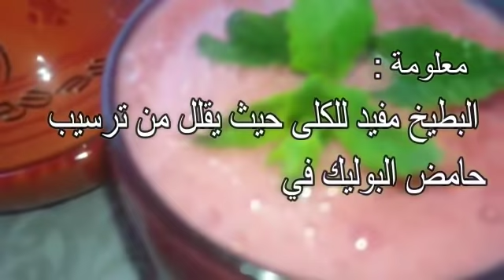دقيقتين من وقتك حضيري عصيرالبطيخ أو الدلاح🍉مع الشيف شيهاب|| watermelon juice with Chef Shehab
قناة الشيف شيهاب  chef chihab channal

قناة تعليمية لكل مايتعلق بتزيين الكيك بالشكولاطة والكريمة اشكال جد مدهلة
Educational channel for everything related to the decoration of cake chocolate and cream
كل الوصفات بالمقادير بالشرح المبسط في الرابط
:لاي استفسار او لطلباتكم لاعلاناتكم يرجى التواصل على الايميل